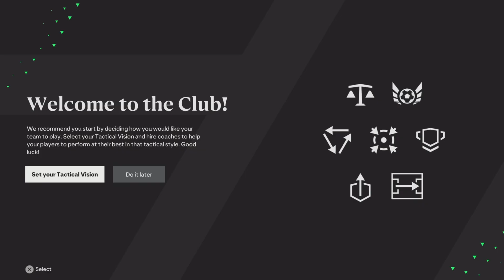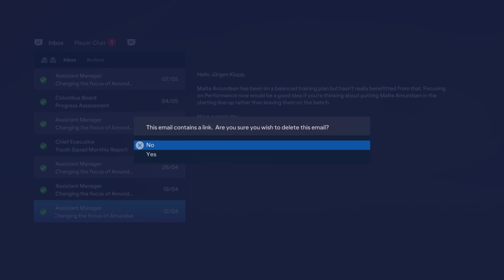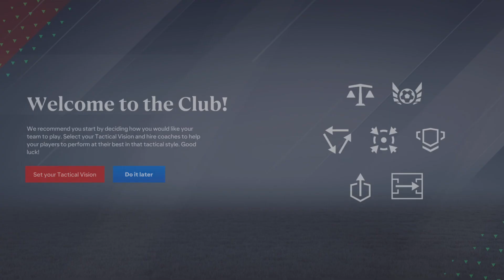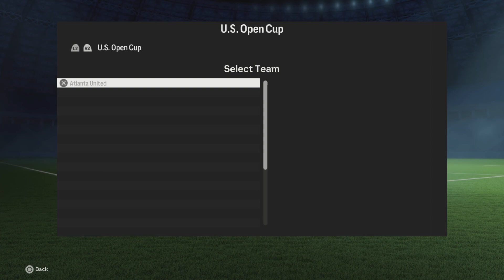Ronaldo Vs Messi..In The MLS | EAFC 24